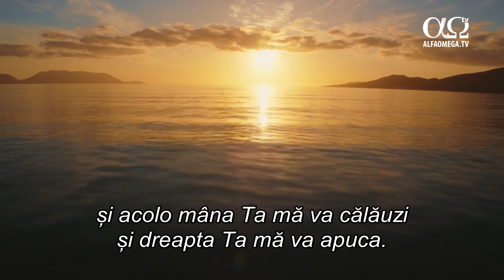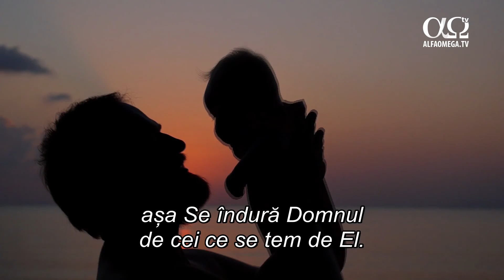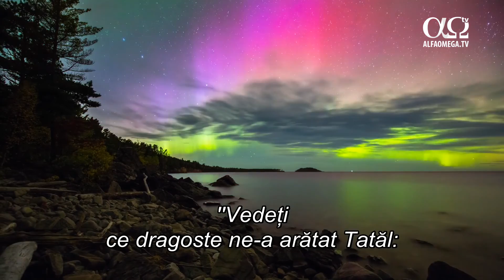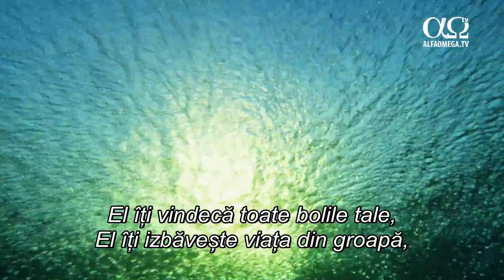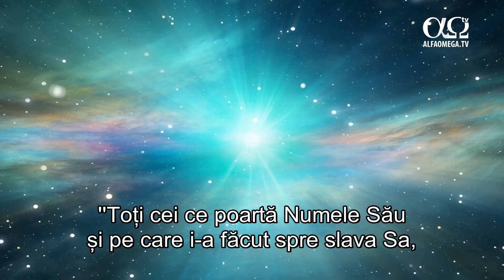Ce Mare Dumnezeu avem_ Isus Te Iubeste